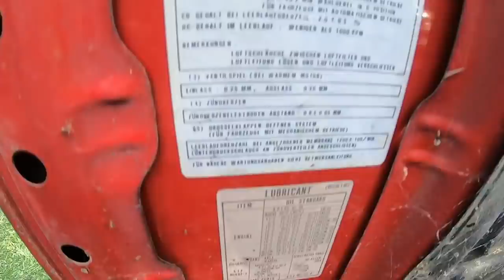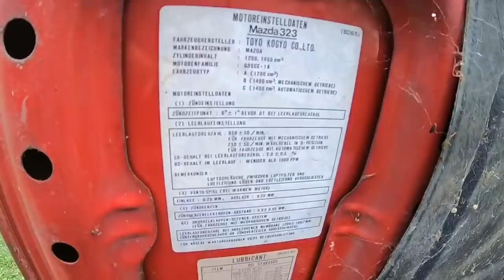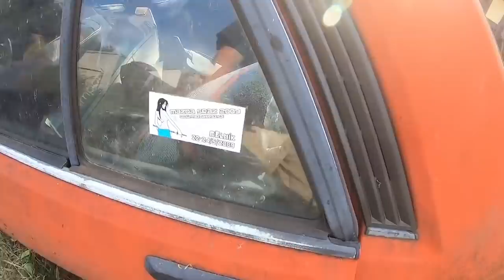..vyměnil přítelkyni za tenhle šrot?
Mazda 323 sedan, otáčkoměr do 8tis rpm .. ale vyměnit ženskou za tenhle kus šrotu?